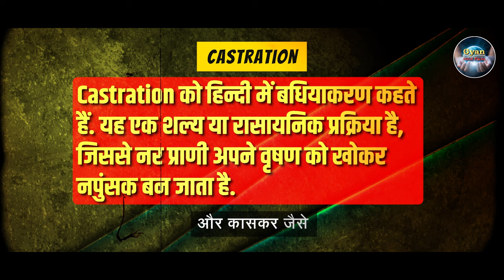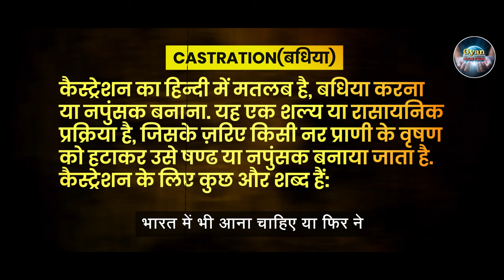असली दरिंदा मिल गया Kolkata Case | पूरा सुलझा केस...क्या क्या हुआ था देखो |Ankit Awasthi Sir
for any I am not owner of any content which i used in my video all resource like picture or video from google or any other helpful site which help us to explain our video nicely or deeply so i credit to my all work to google or any other sites . if i used any other's content then i will definitely credit to him thanks i hope all owner understand to me if i used some content in my videos